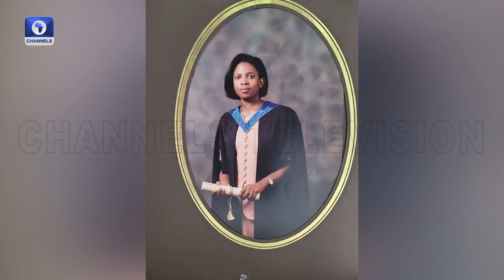Hollywood: Sope Aluko On Career Progress, Wakanda Forever Appearance